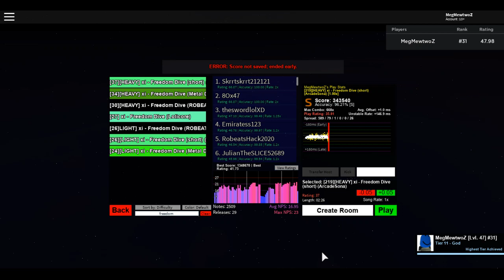Robeats CS - [HEAVY] xi - Freedom Dive [37] SS!!! (1 year since 1st Robeats video wow)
TAKE THAT ME FROM 24TH JULY 2019
sooo it's somehow been a year since my first robeats upload
didnt want to play the current robeats freedom dive hard bcuz mapping is gay af
also why did obs made me lag so much lol
i wanna do freedom dive hard for the sake of my first upload (which is freedom dive hard) so i just played the old (but way better) version of freedom dive hard lmao